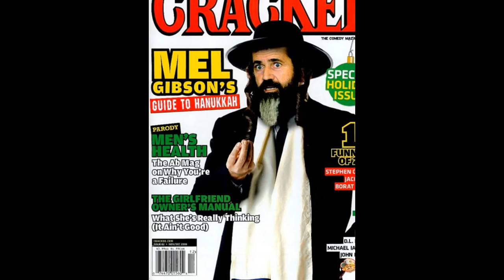Мэл Гибсон (Mel Gibson) musical slide show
Мел Колм-Килле Дже́рард Ги́бсон ( англ.   Mel Colm-Cille Gerard Gibson ; 3 января  1956 года , Пикскилл   (англ.) русск. , штат Нью-Йорк , США ) — австралийский и американский актёр , кинорежиссёр , сценарист и продюсер , лауреат двух премий « Оскар » и премии « Золотой глобус » (1996) за режиссуру драмы « Храброе сердце ». Почётный офицер ордена Австралии .           Мел Гибсон родился в семье ирландцев - католиков , был шестым из одиннадцати детей. Своё первое имя он получил в честь святого Мэла , покровителя Арда  ( англ. ), откуда была родом мать актёра  ; а второе имя (Colm-Cille) совпадает с ирландским святым Колумба  и поместьем в Лонгфорде , где выросла мать актёра. В 1968 Гибсоны переехали в Австралию , где у них появилось ещё пять детей. Этому предшествовало то, что отец, потеряв работу, отсудил у компании 145 000 долларов за производственную травму.  Окончив австралийскую школу, Мел поступил в Национальный институт театрального искусства в Сиднее . Первую роль Гибсон сыграл ещё студентом в фильме « Летний город  ( англ. )».  В 1979 году актёр снялся в фильмах « Тим » и « Безумный Макс », за которые получил несколько наград в различных номинациях. Вскоре после этих съёмок Мел познакомился, с помощью брачного агентства , со своей будущей женой Робин. Поженились они в 1980 году в Аделаиде . У них родилось две дочери и пятеро сыновей.  Мировую известность Гибсону принесла роль во второй части « Безумного Макса » (1981). После этого успеха актёр начал сниматься в Голливуде , где дебютировал в фильме « Баунти » (1984).  В начале 1990-х Гибсон основал собственную кинокомпанию Icon Productions , решив попробовать себя в роли режиссёра. Дебютом Гибсона в новом качестве стал фильм « Человек без лица »; вторая режиссёрская работа была успешнее — это была эпическая драма про борьбу шотландцев за независимость под руководством Уильяма Уоллеса « Храброе сердце ». Фильм был номинирован на «Оскар» в десяти номинациях и выиграл в пяти, включая премию за лучший фильм года и лучшую режиссуру. В батальных сценах фильма было задействовано до двух тысяч статистов.  В 2004 году Гибсон снял фильм « Страсти Христовы », который шокировал общественность крайне жестокими сценами и детальным воссозданием Палестины начала нашей эры методом использования арамейского , латинского и древнееврейского языков, на которых говорили во времена Христа. Картина представляет собой попытку детально воссоздать последние двенадцать часов из жизни Иисуса Христа. «Страсти Христовы» заслужили высокую оценку со стороны папы римского Иоанна Павла II . Несмотря на смешанные отзывы многих критиков , «Страсти Христовы» имел ошеломляющий успех в прокате.  В 2006 году вышел ещё один исторический эпос Мела Гибсона — « Апокалипсис », посвящённый последнему периоду цивилизации майя . Вопреки более ранним собственным заявлениям кинематографиста, фильм не стал его последней режиссёрской работой. В 2012 году началась работа над фильмом « Семь ночей ».   Отец Мела Гибсона — католик-традиционалист , известный своими крайне консервативными взглядами, которые и побудили его в своё время переселиться в Австралию. Так, он утверждал  , что Второй Ватиканский собор «был следствием заговора евреев с масонами для контроля над церковью», а Холокост  — всего только выдумка сионистов . Гибсон-младший также исповедует католичество. Его не раз критиковали за то, что он отказывается осудить реакционные взгляды отца. Он объяснял, что « его отец — это его отец, а то, что кому-то не нравятся взгляды его отца, это не его проблемы ».  В 1984 году Гибсон был оштрафован на 400 долларов и на три месяца лишён водительских прав за нахождение за рулём в состоянии опьянения  . Со слов актёра, пристрастие к алкоголю чуть не довело его до самоубийства  . Тем не менее, 28 июля 2006 Мел Гибсон снова был арестован за управление автомобилем в нетрезвом виде: актёр сидел за рулём с открытой бутылкой текилы . Во время ареста Гибсон позволил себе антисемитские высказывания о том, что евреи были причиной всех войн в истории  , что послужило поводом для резкой критики со стороны его голливудских коллег, телевизионных комментаторов, еврейских организаций, а также достаточно суровых заявлений от некоторых кинокомпаний.  В 1992 году Гибсон был обвинён в гомофобии в связи с непристойными жестами и заявлениями (см. Mel ), прозвучавшими в интервью испанской газете «Эль Паис»  . Впоследствии он в грубой форме отверг предложение извиниться перед гомосексуалистами:   Я извинюсь, когда замёрзнет ад. Они могут идти